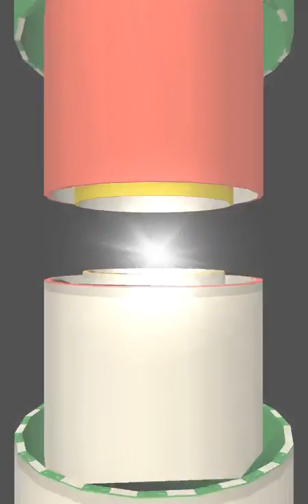GO11 Fantastic Football Android iOS Gameplay ᴴᴰ